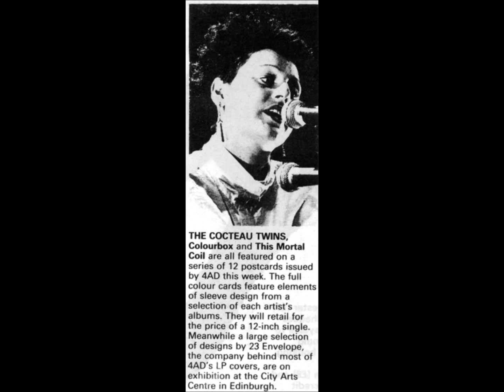Cocteau twins - Peppertree live Newport Music Hall, Columbus